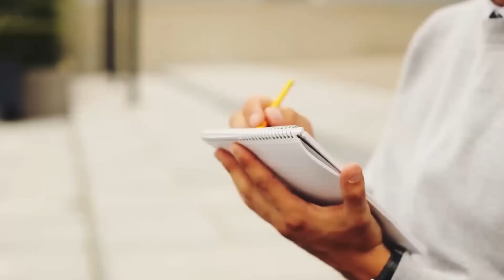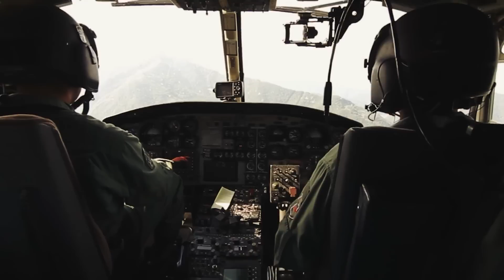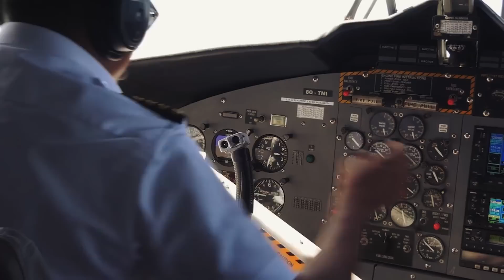Ce Couple Est Décédé 90 Minutes Après Leur Mariage. La Raison Vous Laissera En Larmes !